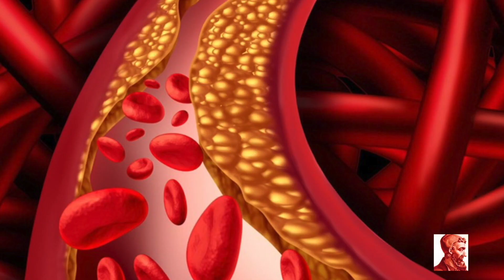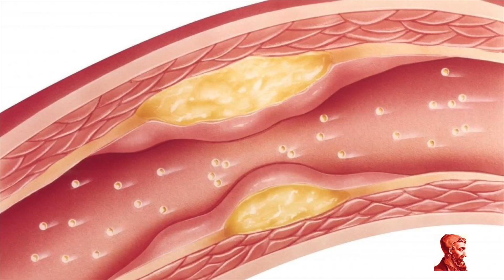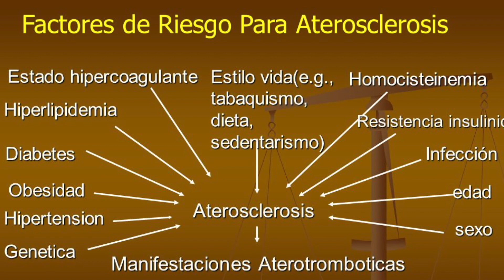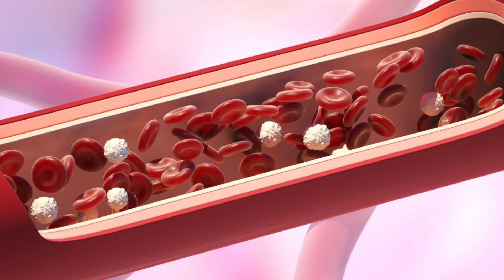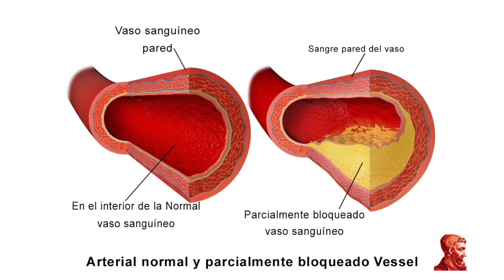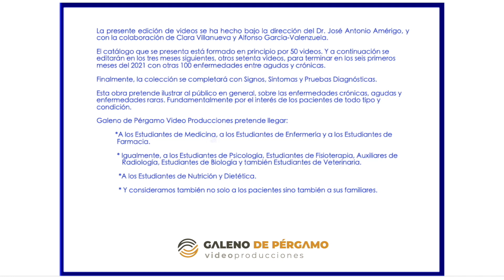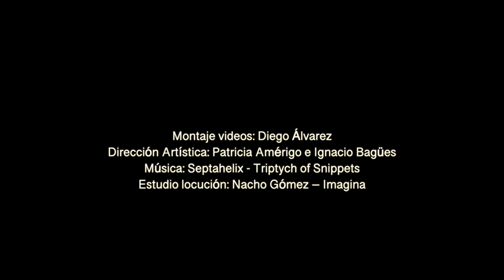Arterioesclerosis | Pacientes TV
Si deseas ver el vídeo desde nuestra página web entra en el siguiente enlace: